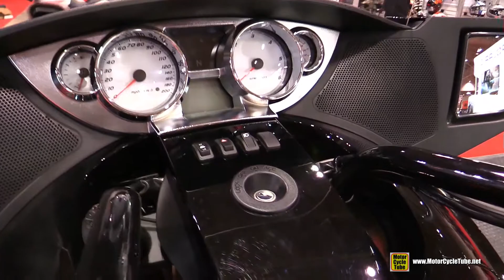2015 Victory Vision Tour - Walkaround - 2015 Toronto Motorcycle Show